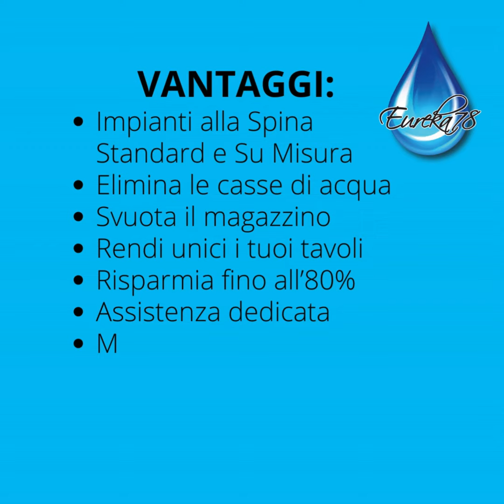Depuratore Acqua per ristoranti ICE40 frigogasatore soprabanco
💦 𝗗𝗘𝗣𝗨𝗥𝗔𝗧𝗢𝗥𝗘 𝗔𝗖𝗤𝗨𝗔 𝗣𝗘𝗥 𝗥𝗜𝗦𝗧𝗢𝗥𝗔𝗡𝗧𝗜 💦 Una soluzione per ogni esigenza 💦 ALTRA INSTALLAZIONE 😉👌🔝 ICE40 Frigogasatore Soprabanco 40 l/h MADE IN ITALY

💦💧 Scegli Eureka78, scegli anche tu di offrire acqua purificata 💦💧 a km ZER0 ai tuoi clienti ed ai tuoi dipendenti 😃

3️⃣ possibilità di erogazione:
✅ acqua naturale temperatura ambiente💦
✅ acqua naturale fredda 💦❄️
✅ acqua frizzante fredda 💦❄️

🛑 Basta bottiglie di plastica 🛑
🛑 basta sprechi 🛑

💦💧ACQUA PIÙ BUONA E SANA ed un grande RISPARMIO sui costi!!! 💦💧💶💶💶